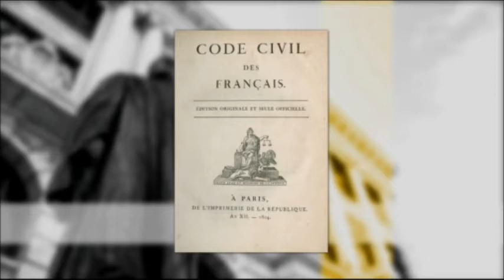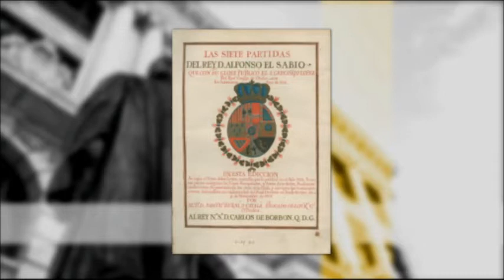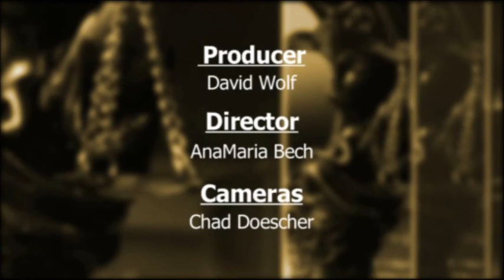The Need-to-Knows of Louisiana's Law Library, part 1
Georgia Chadwick, Director of the LA Supreme Court Law Library & Fran Norton, Head of Public Services of the LA Supreme Court Law Library join the Louisiana law talk show "John Redmann: Power of Attorney" to talk about the law library. Get more helpful law info and watch past episodes of the show at JohnRedmannPOA.com.